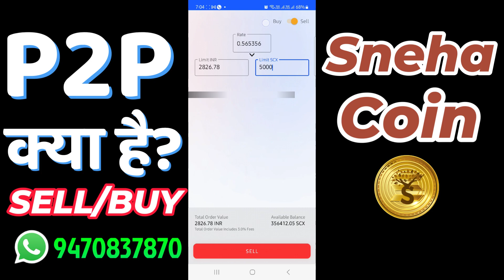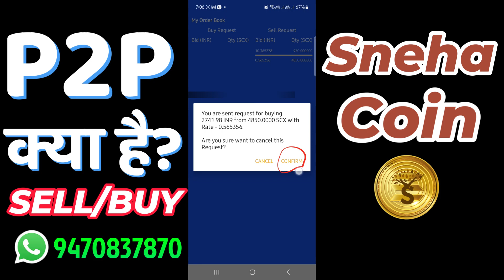Sneha Coin [P2P क्या है?] Full Process | How To sell sneha Coin p2p Mode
Sneha Coin [P2P क्या है?] Full Process

(2.)